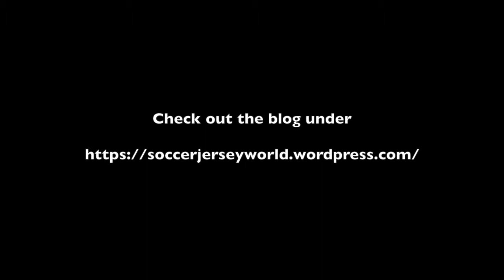Switzerland Pulls Back to Draw With Brazil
Being a goal down at halftime Switzerland manages to get a point off Brazil and putting another favortie into slight trouble.